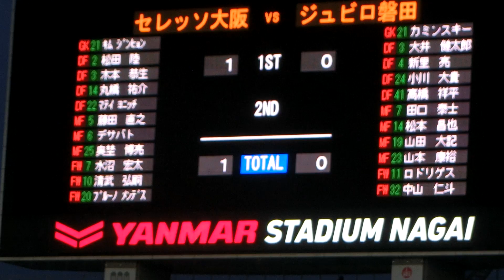ブルーノ メンデス選手の先制ゴール！ ～セレッソ大阪vsジュビロ磐田 （ヤンマースタジアム長居）2019.6.22